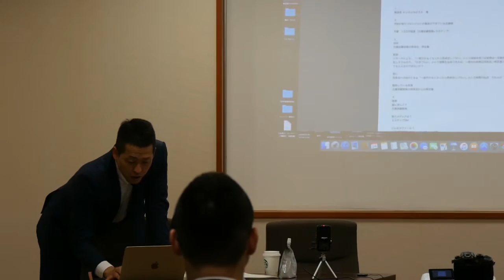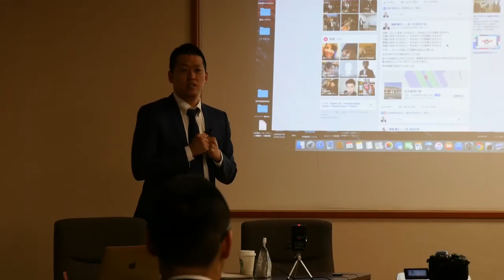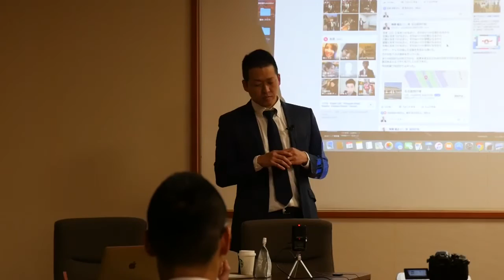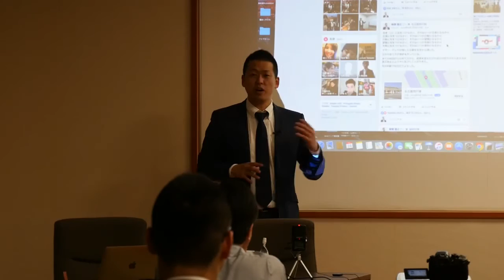“決断できない”“行動できない”理由｜セールスライター起業46